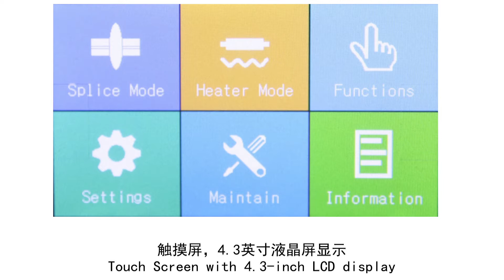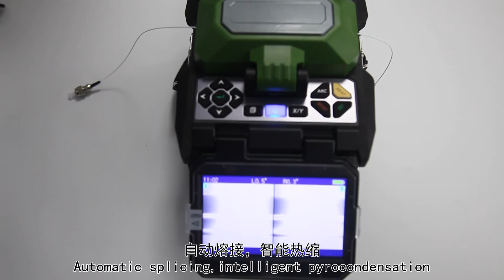【Joinwit】Fiber Optic Fusion Splicer Testing -JW4106S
What is Optic fusion splicer?
This Manual is applicable to Optical Fiber Fusion Splicer. Mainly used for the permanent splice of optical fibers, it is widely applied in fiber communication projects and production test of passive optical devices.

JW4106S overview:
Can splice diverse quartz optical fibers with the cladding diameter of 80µm～150µm, for instance, single-mode, multimode, non-zero dispersion, dispersion shifted and bending-loss insensitive fibers.